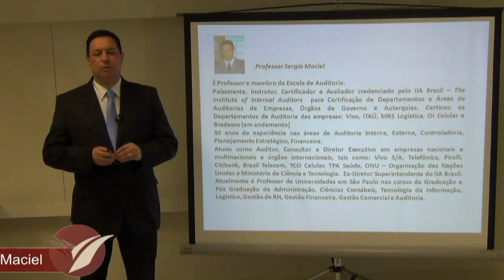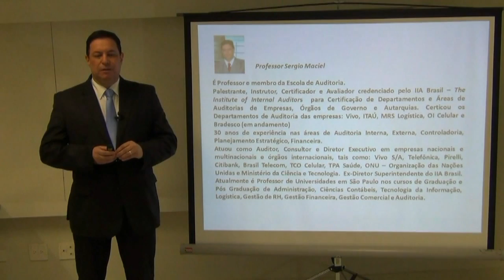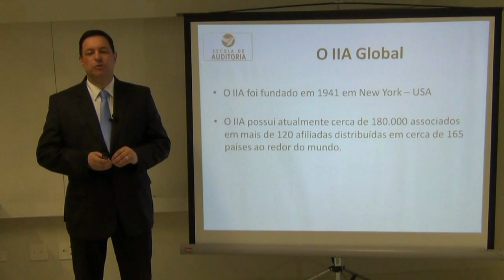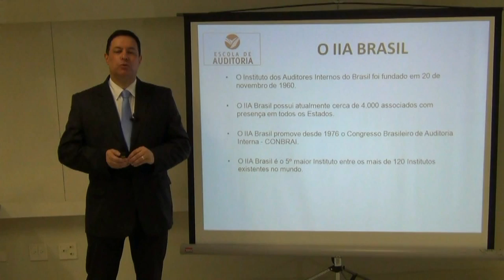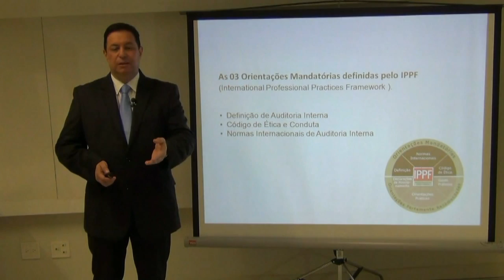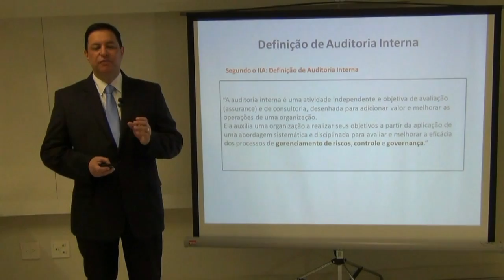Curso Online - Boas Práticas Internacionais da Auditoria Interna (IPPF)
Lançamento do Curso Online Boas Práticas Internacionais da Auditoria Interna (IPPF) - Como Estruturar o seu Departamento de Auditoria Interna. Apresentação: Prof. Sérgio Roberto Maciel.

Valor: Solicite Informações

Skype: escolaauditoria